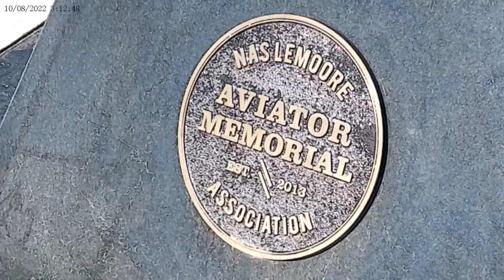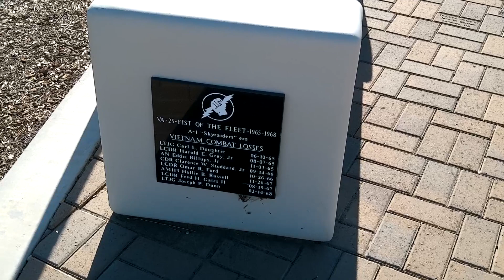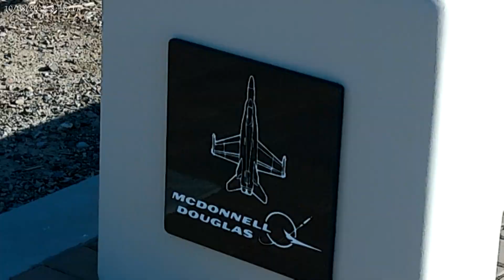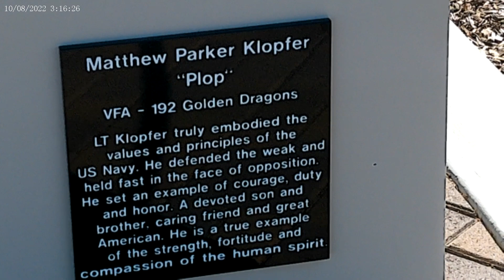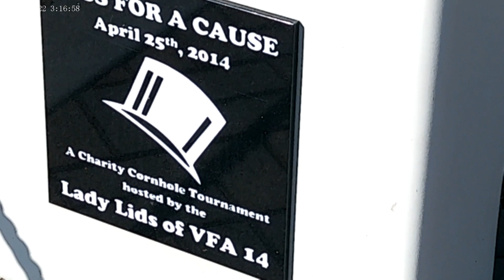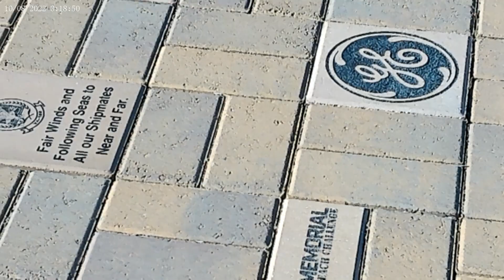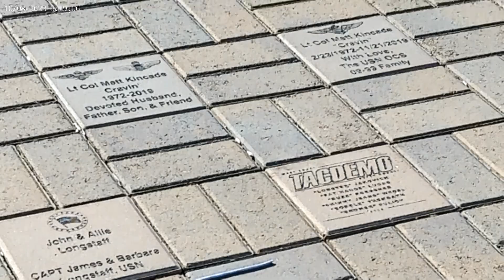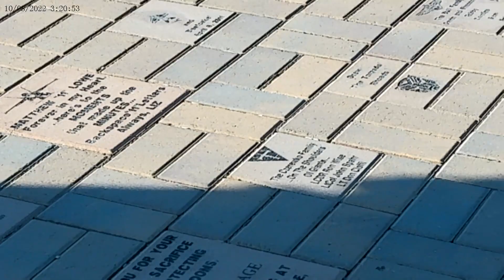MEMORIAL TO HEROIC NAVAL AVIATORS AT NAS LEMOORE PAYS TRIBUTE FROM VIETNAM ERA ONWARD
The centerpiece of this memorial, which the public has access to, is a sculpture of an aviator holding his helmet. The memorial is located between the two parallel runways at NAS Lemoore (in California) 14L, 32R, 14R, 32L. No aircraft operations in this video since it was shot on the weekend. Description of plaques honoring various aviators and shots of environs including control tower. Cloudless day, brilliant sunshine, temps in low 70s, windy. Will do some additional research on some of the aviators honored in this video and add that in captions as soon as possible. Memorial dates from 2013 and is lit at night.